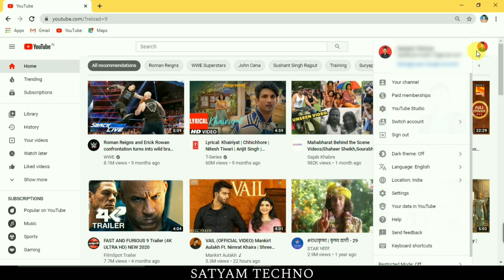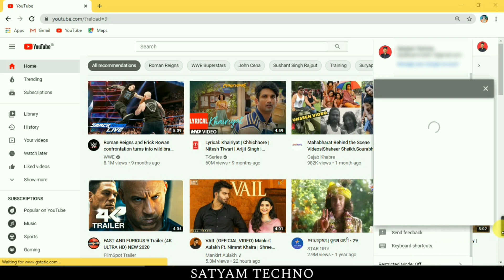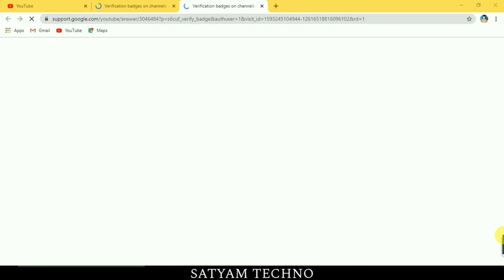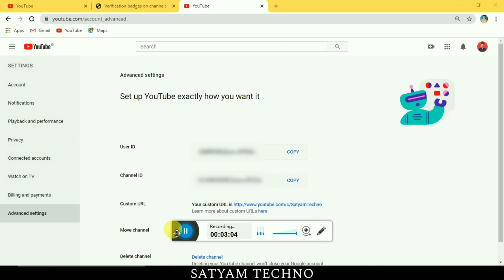How To Get Verification Badge on YouTube 2020 || How To apply YouTube verification badge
Swagat hai hamare is video mein

Hi I am Satyam Vishwakarma. welcome to your YouTube channel Satyam techno.

Doston aaj ki video mein bataunga ki YouTube verification match ke liye kaise apply karte Hain